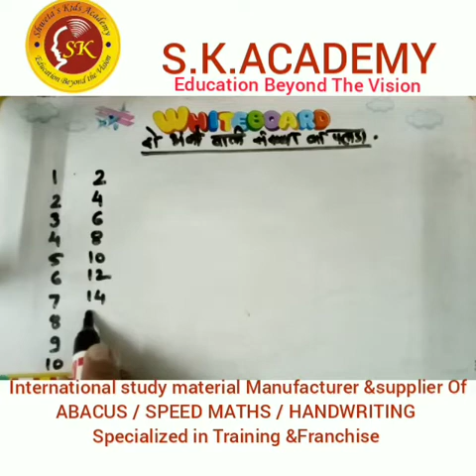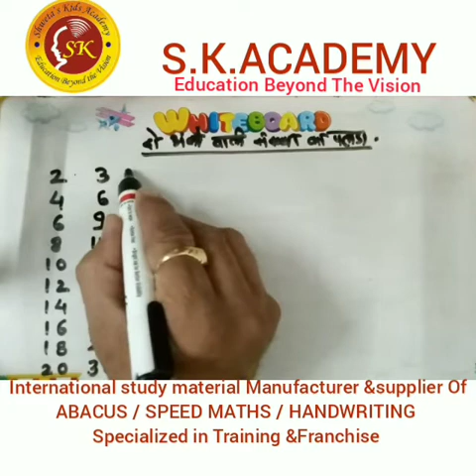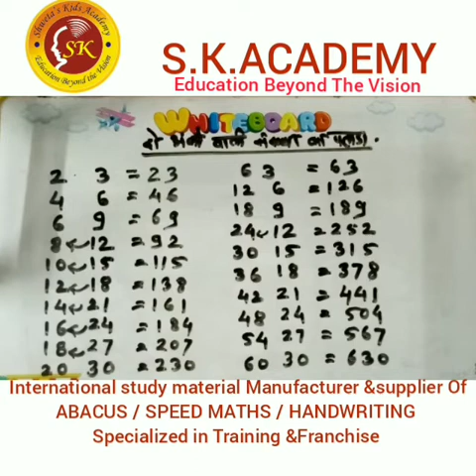TABLE of two digit numbers.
Dear Friends, I will have to explain about how to prepare the tables . For multiplication of two numbers it is very important to know the tables. Without learning you will have to prepare table immediately and find the answer of multiplication.